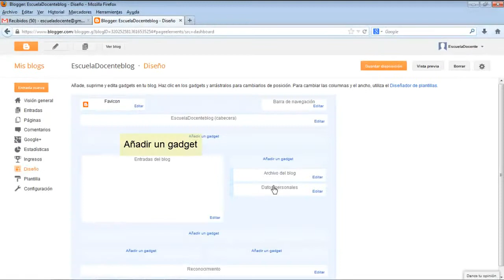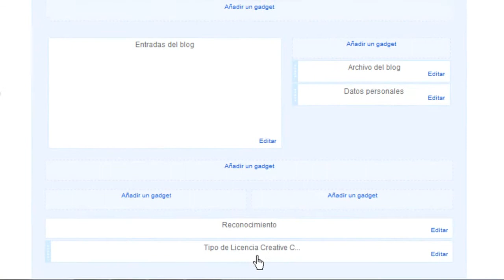REA - Publicar un blog con licencia Creative Commons, utilizando Blogger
Video tutorial que describe cómo publicar un blog con licencia Creative Commons, utilizando Blogger.